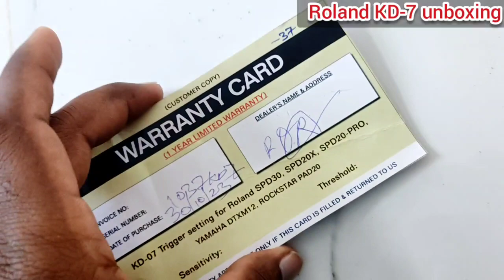roland KD-7Full Review#roland